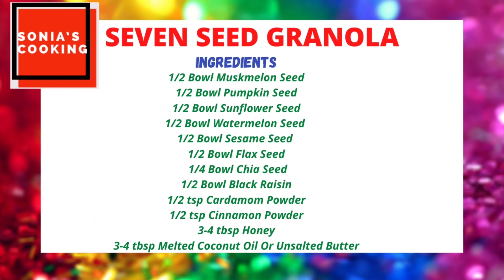Granola Recipe || Seven Seeds Granola || Weight Loss Recipe || Super Food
Seven seed Granola provides necessary nutrients...it is helpful in regulating blood pressure, Blood sugar , Cholesterol levels. good for promoting healthy nervous system. promotes better absorption of nutrients.

Playlists Links...